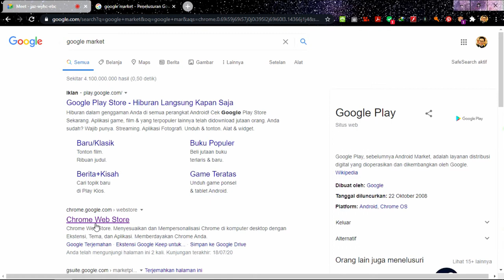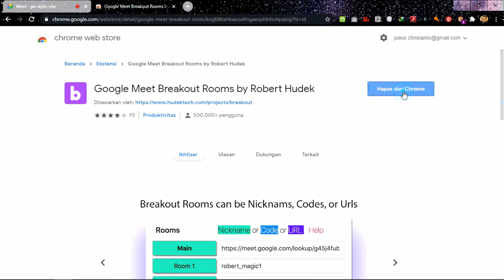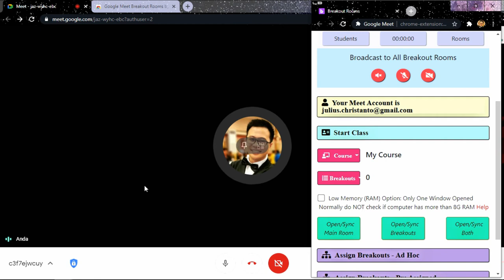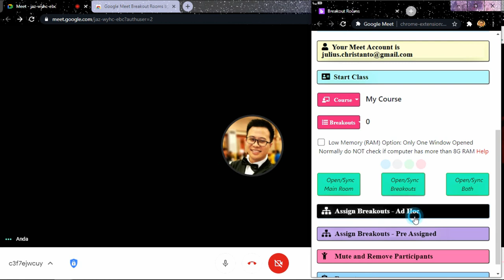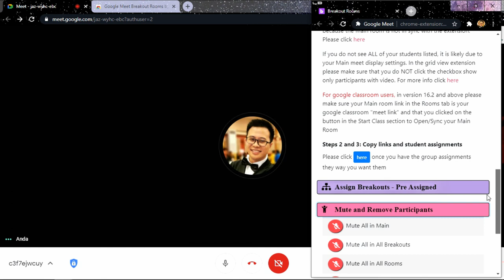BREAKOUT ROOMS DI GOOGLE MEET?? BEGINI CARANYA!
Mungkin kita mengira di Google Meet tidak bisa melakukan breakout rooms seperti di aplikasi zoom, tetapi ternyata bisa loh! begini caranya, gampang banget!